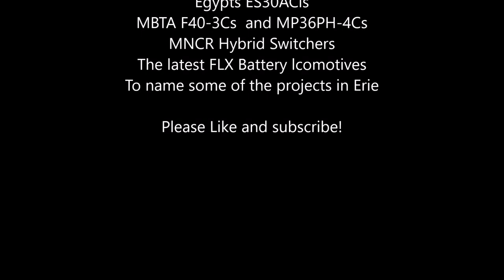CSXT SD23T4 1726 with better sound!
These are some routine clips of CSXT 1723 testing in Erie. The stillness and cloud cover allowed for better sound recording.

SD40-2